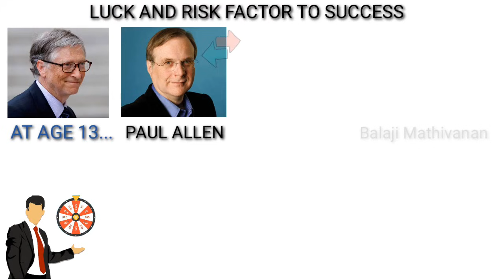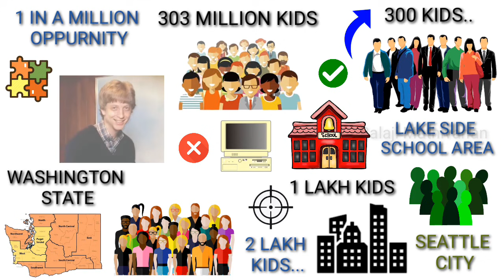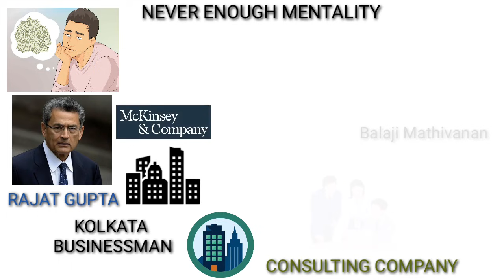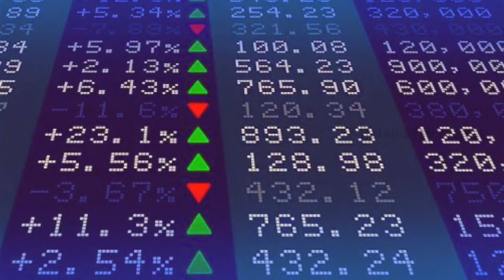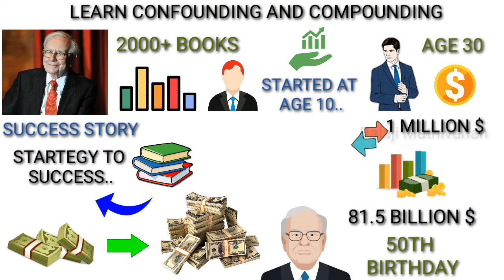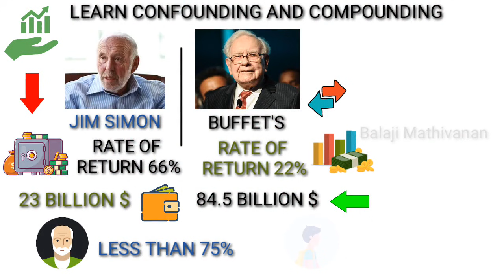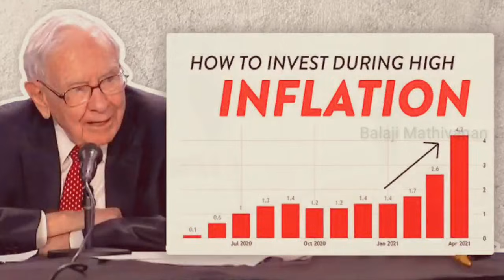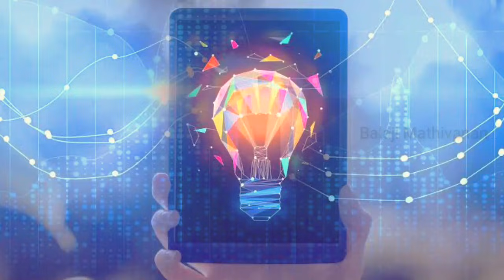Schools & Colleges இதை உங்களுக்கு கற்ப்பிக்காது🔥REAL RICH MINDSET🤑| Motivation | Tamil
psychology of money book summary in Tamil

psychology of money book summary Tamil